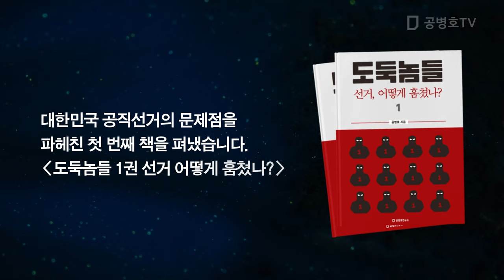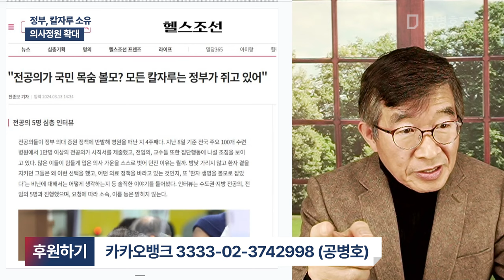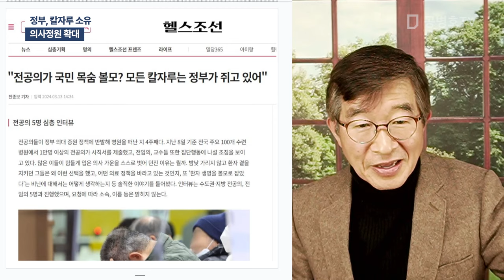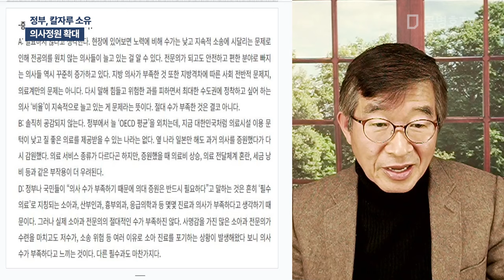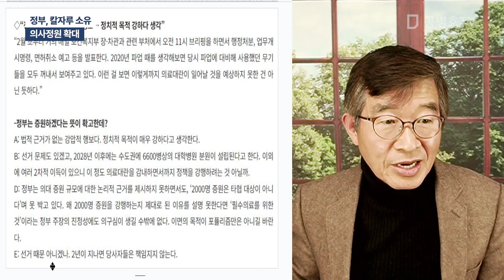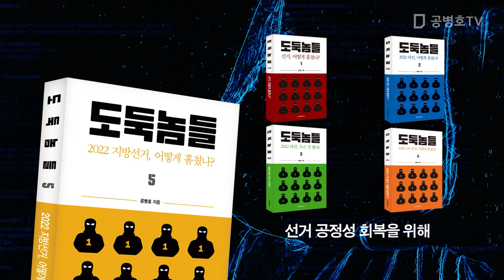정부, 칼자루 소유 / 의사정원 확대 [공병호TV]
Bitcoin : 3MTW849AkP2ftLeSK2teZHMmzLu7Z83s9U